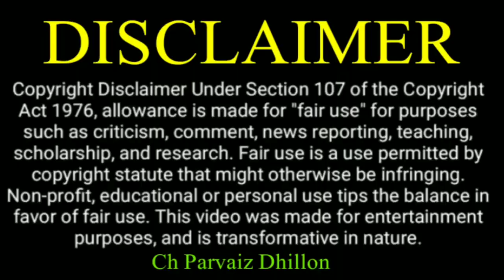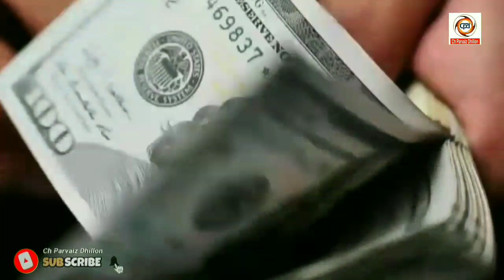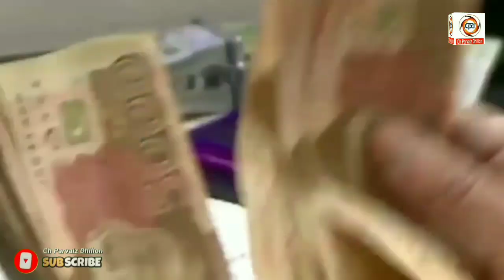B4U, SRG, SRG World, Secure Reanex Latest News | SECP New Update About Secure Reanex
Whatsapp Nomber
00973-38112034